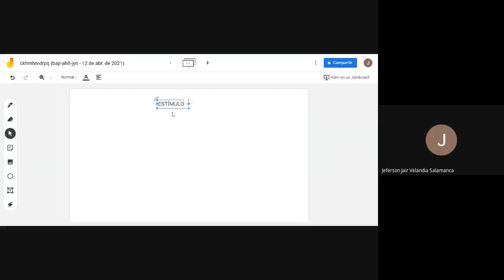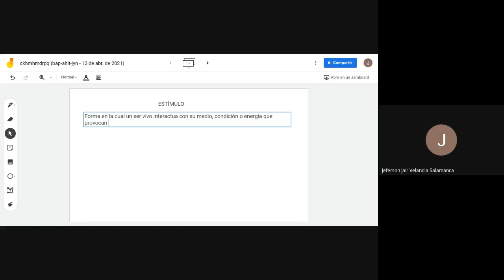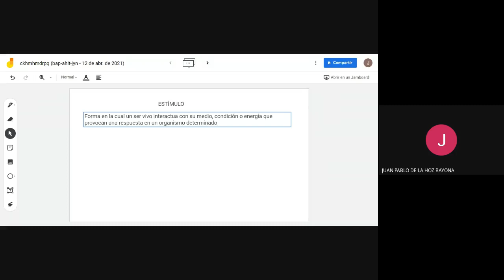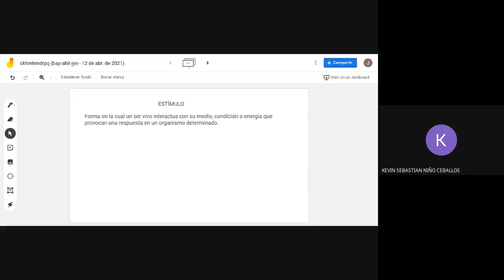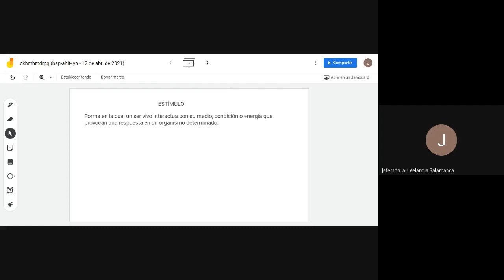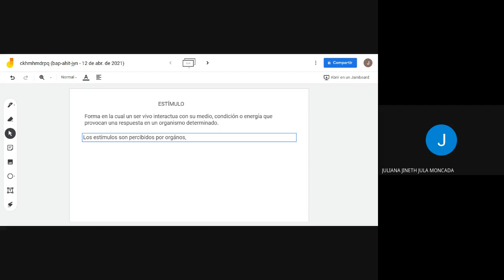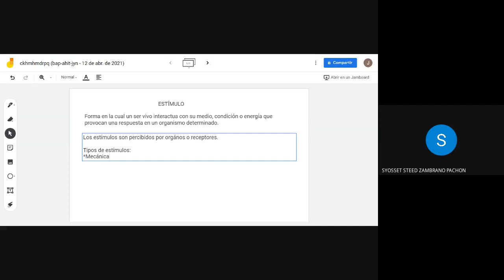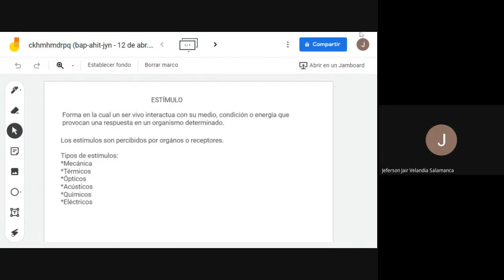BIOLOGÍA GRADO 9° RESPUESTA A ESTÍMULOS 2021 04 12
BIOLOGÍA GRADO 9°
RESPUESTA A ESTÍMULOS 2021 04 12